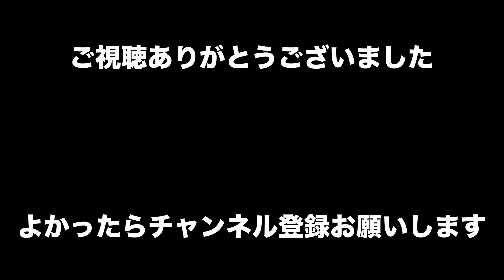【オールディーズ ナイト 9月14日】CM180秒 「コースターズ ライブ」柳井クルーズホテルPRESENTS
OLDIES NIGHT
柳井クルーズホテル PRESENTS
9月14日（土）　LET'S TWIST
OPEN   18:00

老舗ライブハウスKENTO'Sに長年レギュラーメンバーとして在籍したメンバー率いるオールディーズバンド・コースターズのステージでお楽しみください♪

料金1ドリンク チャーム付き
女性¥3500
男性¥4000
※お得な宿泊プランもあります

LIVEスケジュール
1ステージ
19:00~19:30
2ステージ
20:00～20:30
3ステージ
21:00~21:30

山口県柳井市南町4丁目1-1